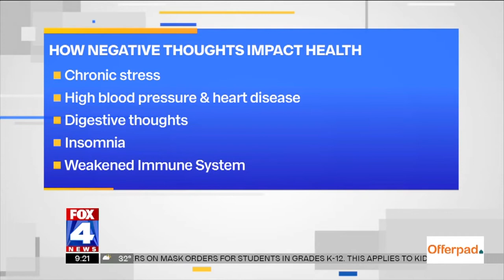How to Be Proactively Positive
According to the National Science Foundation the average person has between 12,000 and 60,000 thoughts per day. Of those, 80% are negative!

So how do we change that behavior to start thinking more positively?

In this segment with my friends at Fox 4 Kansas City, we talk about different ways that you can train yourself to be more positive and proactively recognize when you're going down the slippery slope of negatively.